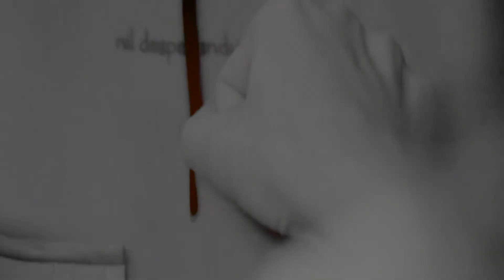✗ My Vampire MEP :: ᵃˡᵉᵉʳᵃ/ˡᵃᵘʳᶤᵉ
OMG-- My first MEP. I'm so proud of myself. And also nervous.. since I made the first part.. .__. and... it starts off the MEP. And I hope I didn't screw it up T__T

Anyways.. The song was actually pretty catchy and I had a lot of fun working with it. Laurie isn't really a vampire more as a she-wolf.. but she could pass as a vampire~! And of course, I had to use at least one of the brides. :p